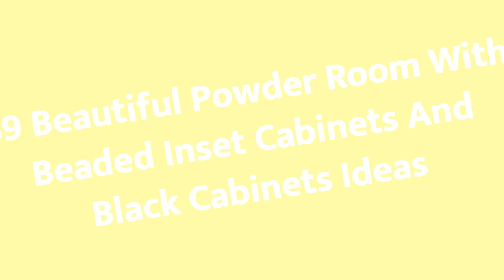75 Beautiful Powder Room With Beaded Inset Cabinets And Black Cabinets Design Ideas #463 🖤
0:00 - Intro
0:00:12 -  #1
0:00:17 -  #2
0:00:22 -  #3
0:00:27 -  #4
0:00:32 -  #5
0:00:37 -  #6
0:00:42 -  #7
0:00:47 -  #8
0:00:52 -  #9
0:00:57 -  #10
0:01:02 -  #11
0:01:08 -  #12
0:01:14 -  #13
0:01:20 -  #14
0:01:26 -  #15
0:01:32 -  #16
0:01:38 -  #17
0:01:44 -  #18
0:01:50 -  #19
0:01:56 -  #20
0:02:02 -  #21
0:02:09 -  #22
0:02:16 -  #23
0:02:23 -  #24
0:02:30 -  #25
0:02:37 -  #26
0:02:44 -  #27
0:02:51 -  #28
0:02:58 -  #29
0:03:05 -  #30
0:03:12 -  #31
0:03:19 -  #32

😉 About Black Home Design Ideas 😉
If you like black and you want to bring it to your home, you are in the right place. In Black Home Design Ideas we have a lot of designs in black and videos are updated every day!